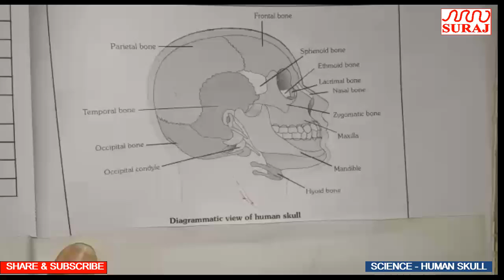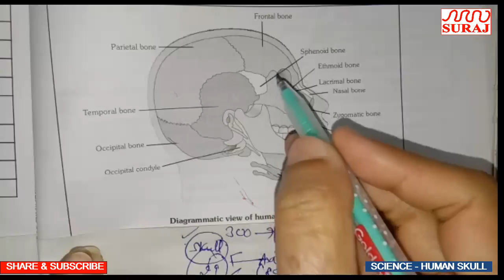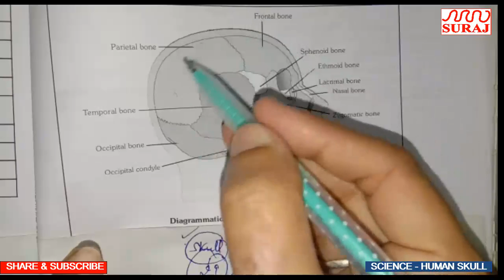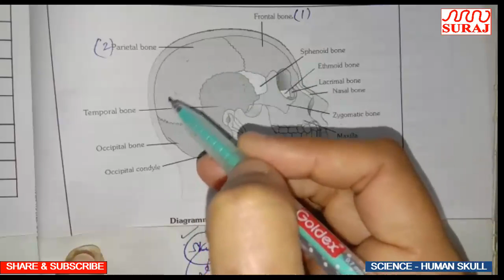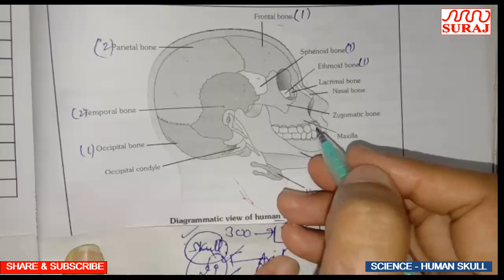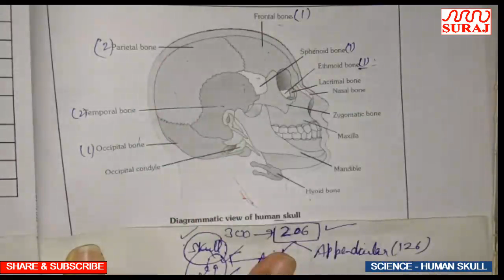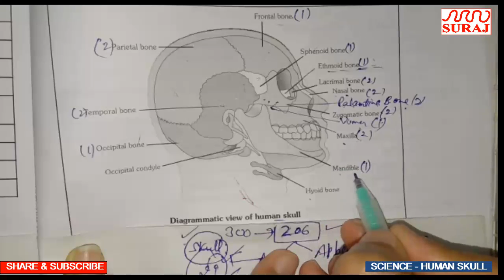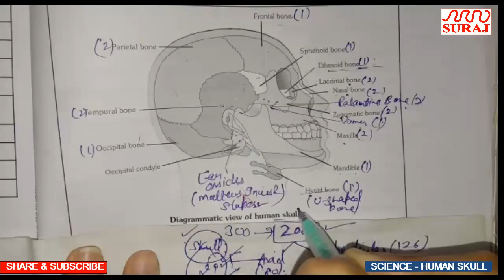SURAJ SCHOOL l HUMAN SKULL SCIENCE l 10th l SURAJ EDUCATION